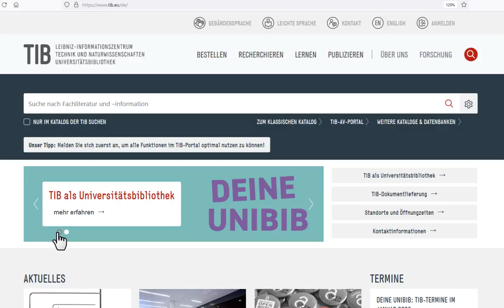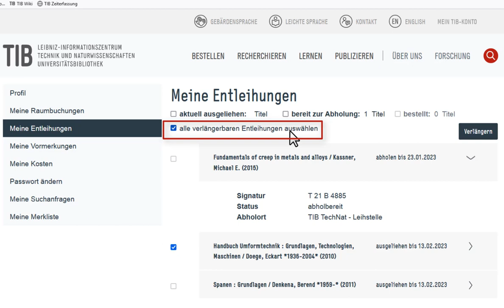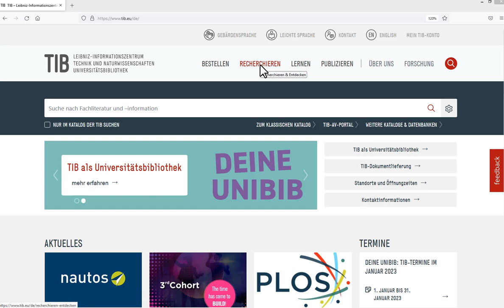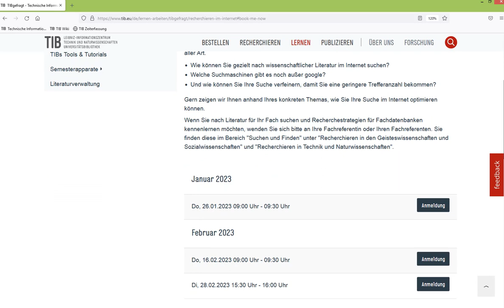Anmeldung im TIB-Portal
Anmeldung im TIB-Portal: Wie geht das und warum sollten Sie es tun? Wir zeigen Ihnen, welche Vorteile eine Anmeldung im TIB-Portal bringt.